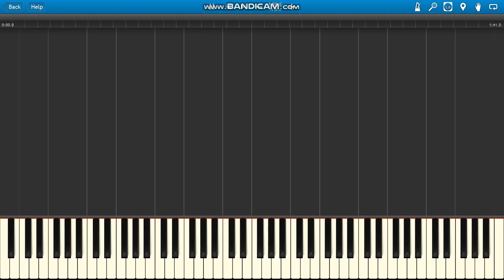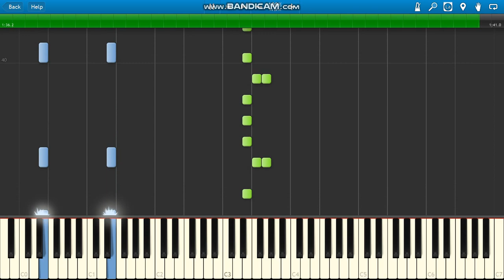DJ Snake ft Lil Jon Turn Down For What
DJ Snake vocal chops lead piano :)